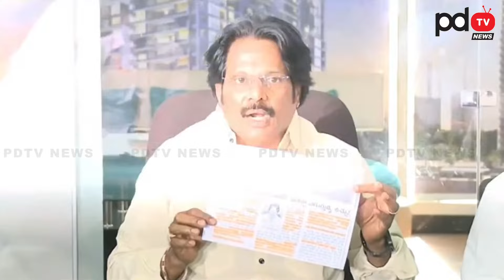MVV Satyanarayana Sensational Comments on TDP Govt : PDTV News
MVV  Satyanarayana Sensational Comments on TDP Govt

PDTV News is a part of PDTV Network. We always bounded to telecast genuine news about the society and government. We are providing news about Andhra Pradesh politics and national politics. We are in first in one of the new telecast channels. basically we telecast news about  Chandrababu, YS Jagan, Pawan Kalyan.